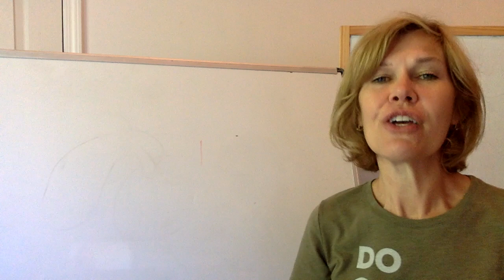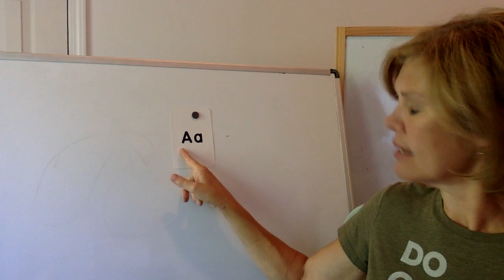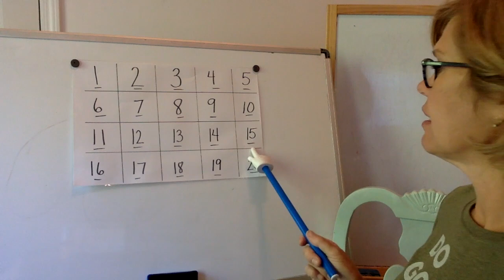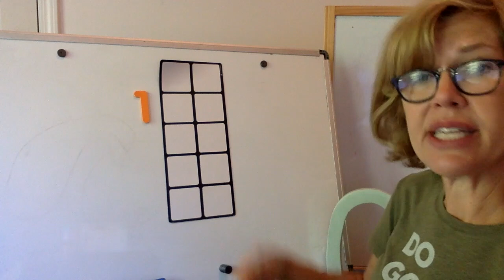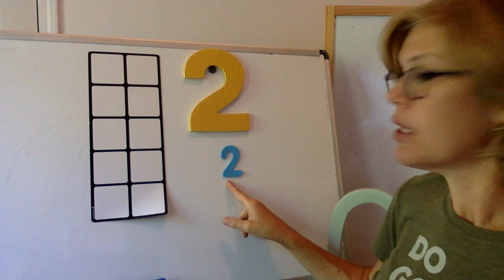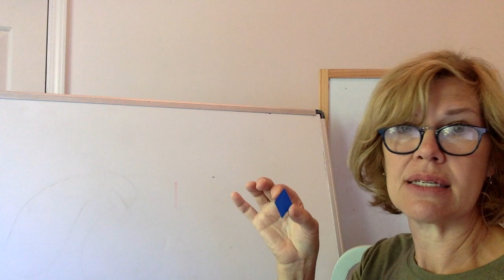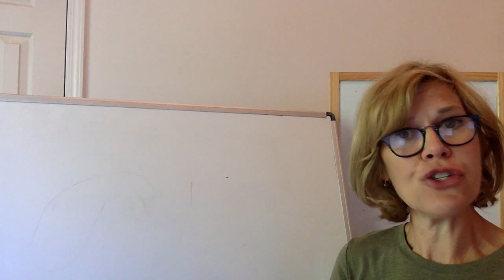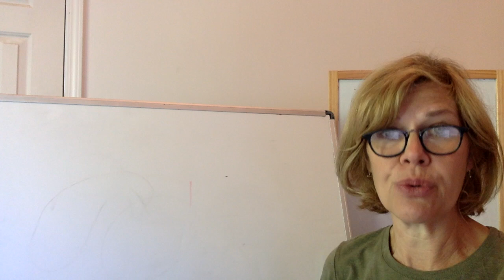2020 21 Quarantine Day 1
Videos are snippets of daily routine in preschool classroom for 4-5 year olds in Indiana.  While students are unable to attend daily class due to quarantine, these videos are meant to help bridge the gap for kindergarten readiness.  Teacher is k-6 licensed teacher with Masters in Education.